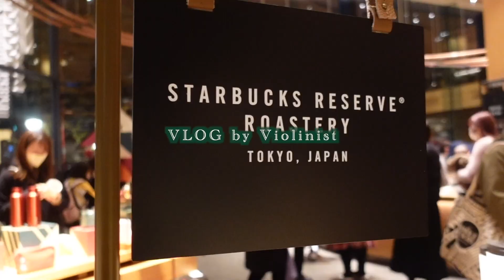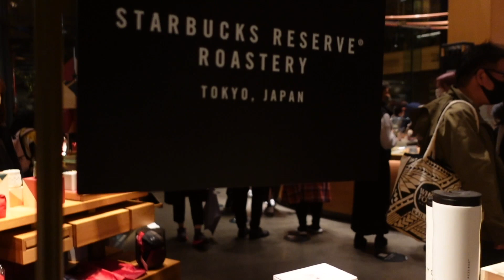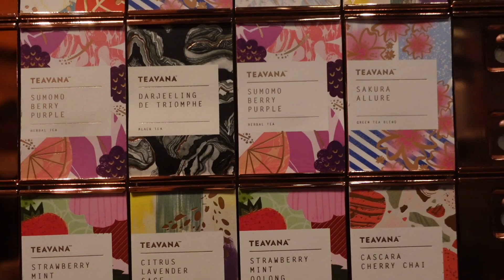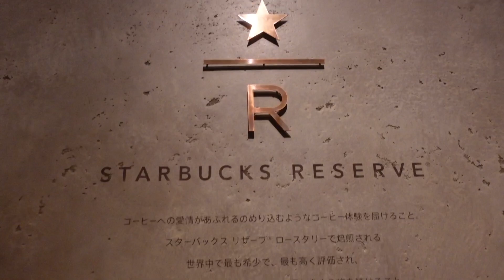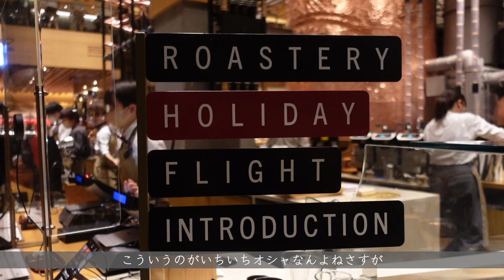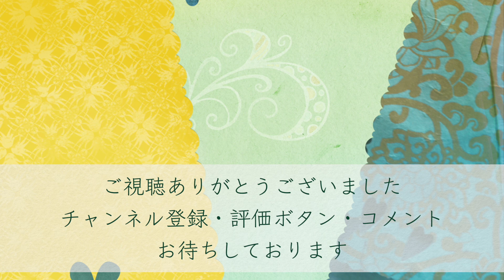【vlog】姉が遊びにきた音楽家の1週間 - 全満席のカフェシナモン/STARBUCKS RESERVE®︎ ROASTERY TOKYO/テレビ収録とジャズライブ【ヴァイオリニスト】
他の動画も是非ご覧下さい。